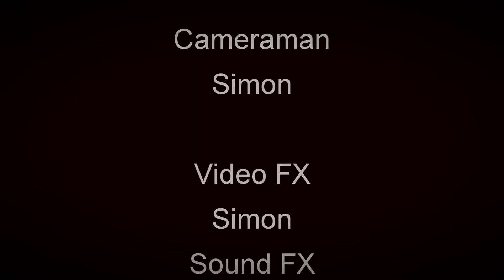Twin Guns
Film ini hanya diperankan oleh satu orang (Vito Saverio) dan satu orang kameramen (Simon Maranzano) dan dg satu buah handycam biasa.